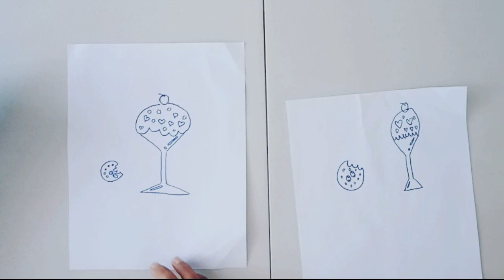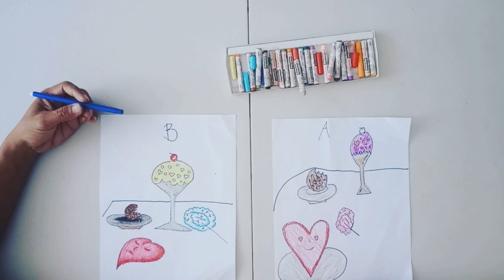Episode 1 | How to Draw An Ice Cream on Glass | Daily Art Challenge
My way of helping my daughter to develop her artistic mind. Ipagpaumanhin nyo po yung salita nami kasi cebuano po ang mother tongue namin. Hopefully po maka pag inspire kami ng mga little kids to develop there hidden talent too. It is also our way to spend quality time together. Enjoy po.